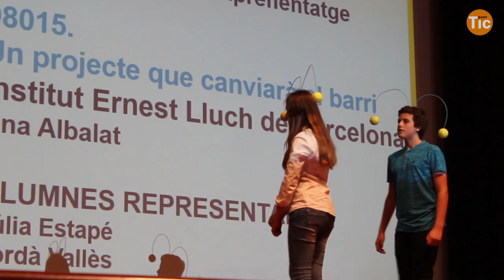Projecte Smart Pupils: el paper dels pares